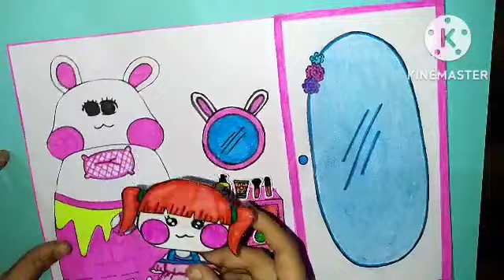paper doll house pink theme quiet book